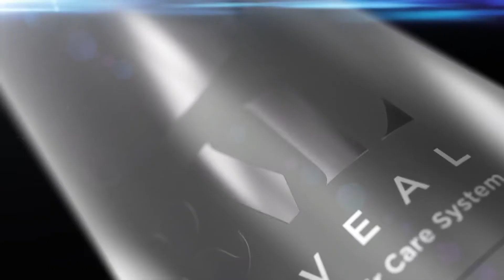RVL Reveal your best hair... by Jeunesse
RVL - Reveal your best hair with RVL ™, a luxury at-home hair care system that would just as easily be at home in the world’s most exquisite salons. Infused with Jeunesse exclusive HPT-6 ™ – a revolutionary polypeptide technology – and botanicals like fenugreek, flaxseed oil and jojoba oil, RVL blends the finest of science and nature. Uniquely formulated, each product works to help gently revitalize the appearance of your hair and scalp for fuller looking hair. The invigorating citrus scent of the RVL collection has a hint of clarifying eucalyptus for an alluring and uplifting experience.